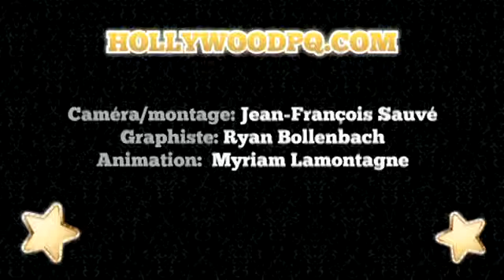Capsules Groupie : Quelles sont vos prédictions des séries éliminatoires?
On est allé au Rachel Rachel parler aux fans des Canadiens. Quelles sont vos prédictions des séries éliminatoires?